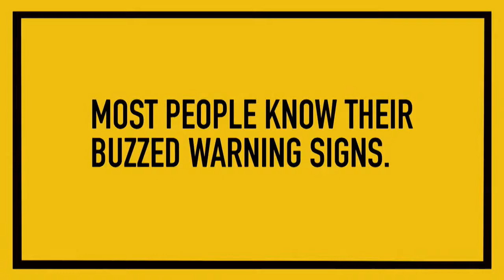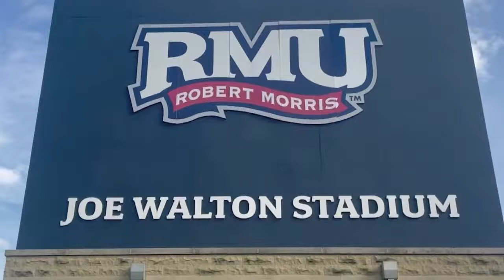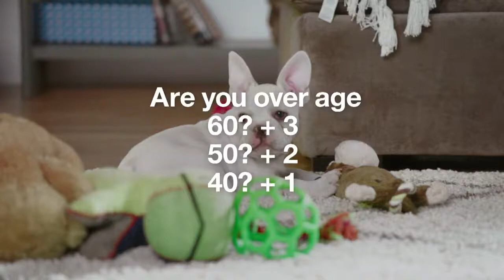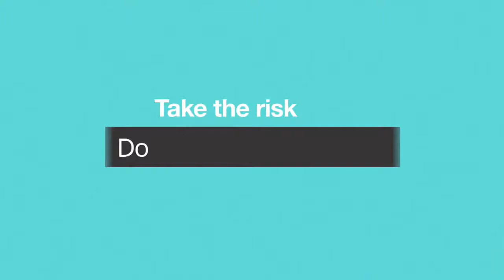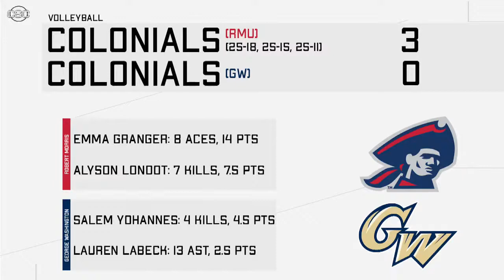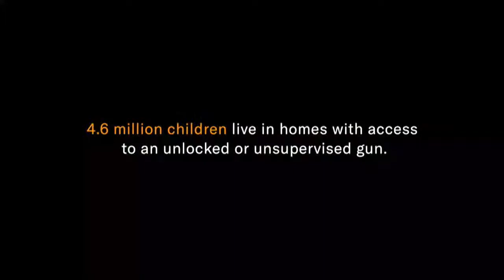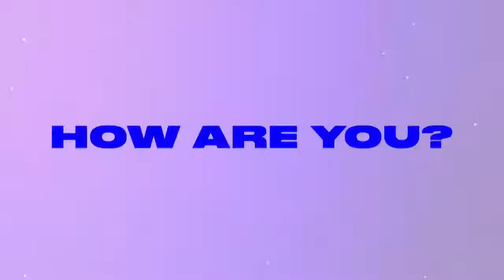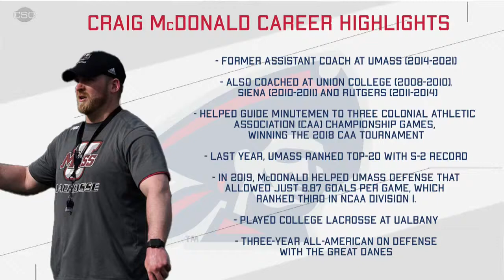RMU's Colonial Sports Center |09-23-21